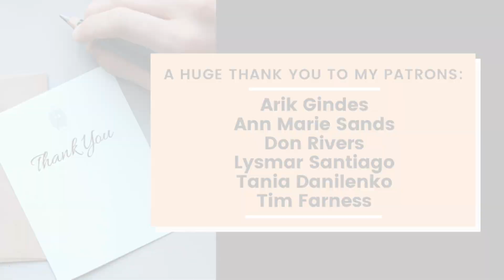How to manage a loved one's hoard after they die | Minimalism & Hoarding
In this video, I talk about the aftermath of hoarding when the hoarder was a family member and they have died. What do you do?

Get to know yourself better by taking this "Determine Your Values" test

Music Credit from Soundcloud: "Romantic Folk Loop 1" by Twisterium

This video is a part of Happy and Authentic's Minimalism series